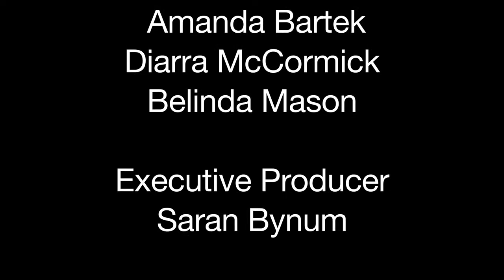Father Forgets Final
Poem written by W. Livingston Larned.   Directed by Saran Bynum. Produced by Saran Bynum & Josiah McCormick
Featuring Josiah McCormick, Jackson White, Jessica Rae Cook, Austin Knauff, & Franklin Solomon Theis .